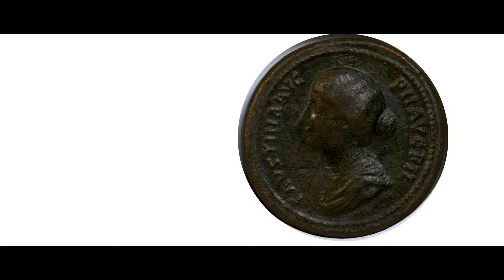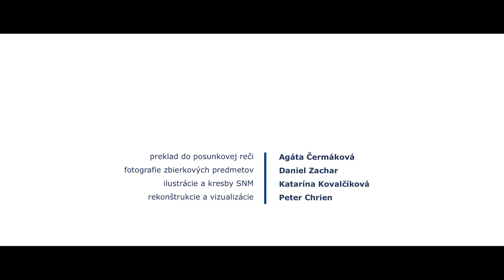05 Medailón Faustiny ml , Iža, 1 stor